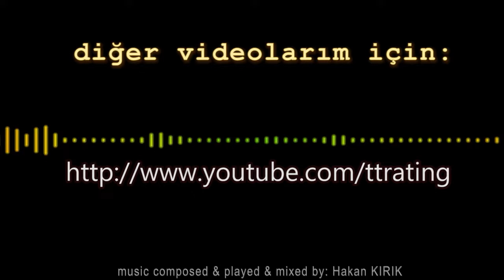167.TT-Rating Turnuvası - Masa Tenisi - Table Tennis - Match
Barış ALTINER - Ahmet Fehmi BAYRAM
- grup maçı -